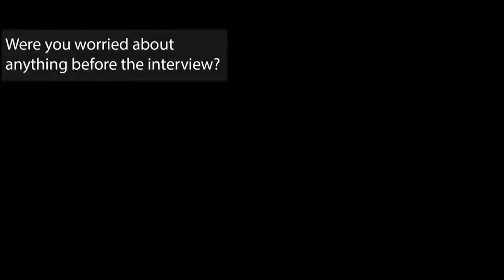THE GOOD NEWS LAW STUDENTS REFLECT ON FIRST THEIR INTERVIEWS